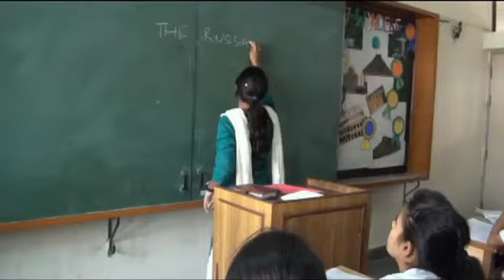Community outreach - ANMOL RATNA_-HUMARE VRIDHJAN - DAV, Gurgaon